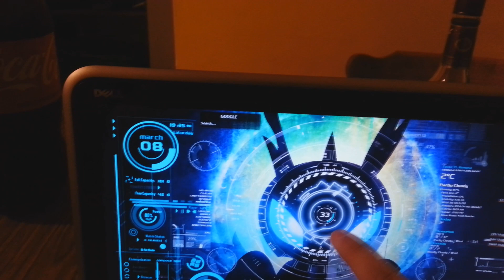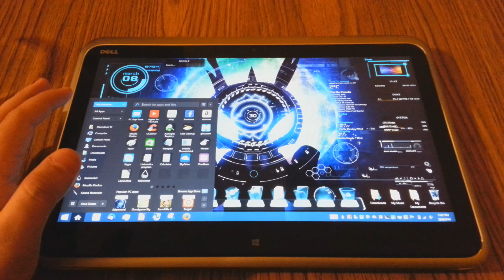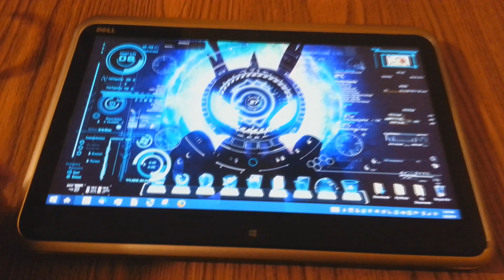Futuristic Hologram Theme On Windows 8 Laptop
[Skin]: *Scroll Down to See Futuristic Desktop Tutorial*

Rainmeter displays customizable skins, like memory and battery power, RSS feeds and weather forecasts, right on your desktop. Many skins are even functional: they can record your notes and to-do lists, launch your favorite applications, and control your media player - all in a clean, unobtrusive interface that you can rearrange and customize to your liking. Rainmeter is at once an application and a toolkit. You are only limited by your imagination and creativity.

Rainmeter is the best known and most popular desktop customization program for Windows. Enhance your Windows computer at home or work with skins; handy, compact applets that float freely on your desktop. Rainmeter skins provide you with useful information at a glance. It's easy to keep an eye on your system resources, like memory and battery power, or your online data streams, including email, RSS feeds, and weather forecasts.
Many skins are even functional: they can record your notes and to-do lists, launch your favorite applications, control your media player - all in a clean, unobtrusive interface that you can rearrange and customize to your liking.

For Spanish Speakers:
Hoy les vengo a traer un programa que al parecer causó furor cuando vieron mi escritorio en las capturas del post de Windows 8.
Éste programa se llama Rainmeter, es una suerte de "Gadgets" como los que nos trae Windows, pero que no consumen tantos recursos como esos. El programa funciona en toda la plataforma Windows (XP/Vista/7/8). Combinando varios skins, se puede lograr un efecto como el que se ve en mi escritorio de Windows

[Tags]: rainmeter skins, rainmeter, windows customizations, cool windows customizations, cool wallpapers, Jarvis ironman theme, cool themes, windows themes, coolest windows themes, skins, window skins, tutorial, how to install rainmeter, hologram, windows, cool, skins and themes, computer themes, best computer themes, futuristic theme, skin, theme,